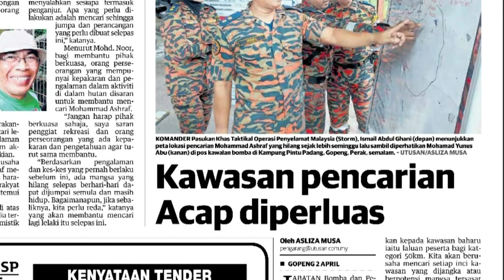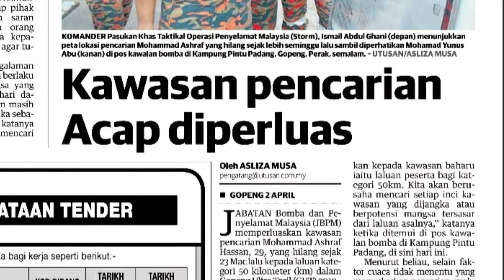TERKINI: Di manakah ACAP...? Selepas Lebih Setahun Hilang - Pendaki SOLO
Acap atau nama sebenar Mohammad Ashraf Hassan yang hilang ketika menyertai Larian Gopeng Ultra Trail pada 23 Mac 2019 dijumpai secara ghaib oleh Ustaz daripada Pusat Islam Darul Quran yang menziarahi Acap di alam sana bagi melihat keadaan perkembangan Acap.

Anda boleh melihat sendiri bagaimana cara ustaz menziarahi melalui profesional scan  melalui link youtube ini:

TERKINI:  Di manakah...? Selepas Lebih Setahun Hilang
Saya akan terus memaklumkan tentang perkembangan yang saya ketahui dalam proses pencarian yang masih dilakukan sehingga hari ini.

Channel ini hanya untk aktiviti riadah mendaki bukit gunung, redah waterfall, aktiviti sukan lasak serta tips-tips aktiviti sukan lasak dan mencipta rekod.
hanya yang berkaitan dengan aktiviti ini sahaja.